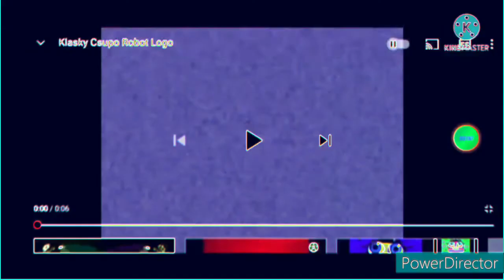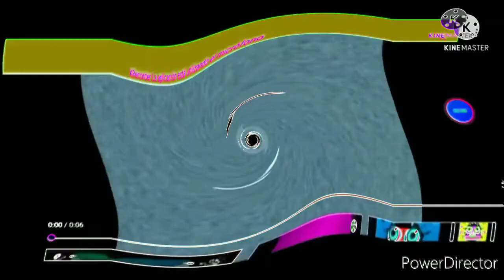Samoro Csupo Effects in Real G Major 4